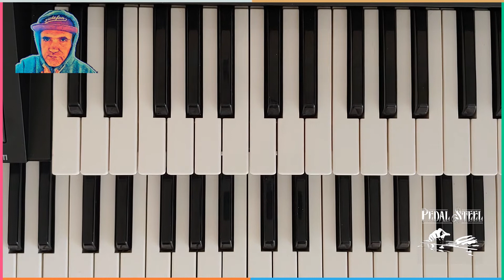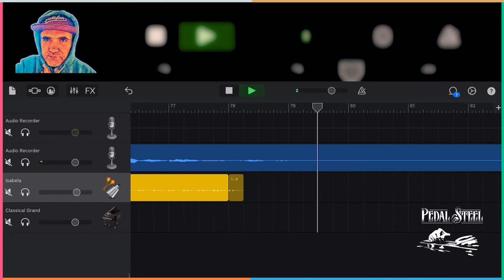Kontakt Pedal Steel Part 19 | The country classic Red River Valley | Impact Soundworks | GarageBand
In this episode we are going to adapt the country classic Red River Valley, and it is going to be finally edited in GarageBand iOS, added some delay and reverb.
We are going to be using both Poly and Poly Legato Voice mode.

You’re going to love it. The key is C major.
Kontakt free player compatible.